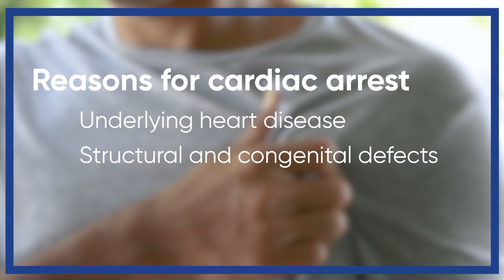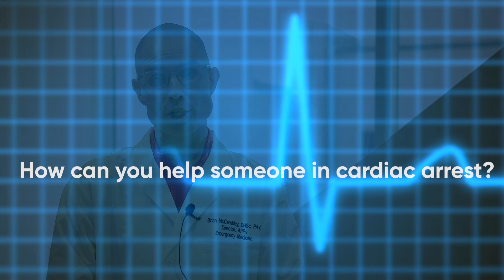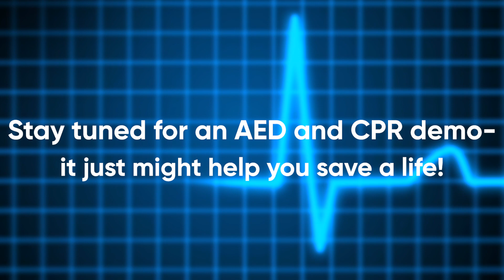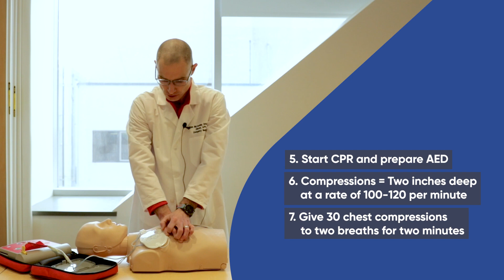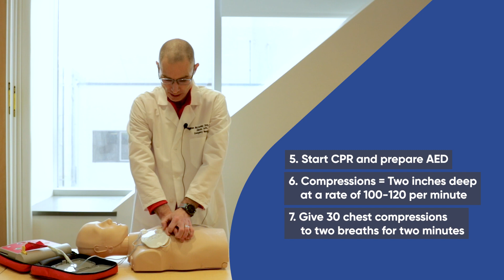Signs of Cardiac Arrest and How to Save a Life with an AED and CPR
Cardiac Arrest can be a traumatic and life threating event where time is of the essence. Learn how to recognize the signs and learn how CPR and using an AED might help you save someone's life!